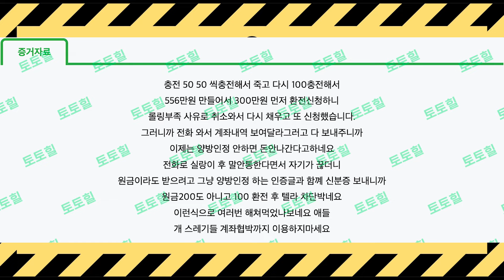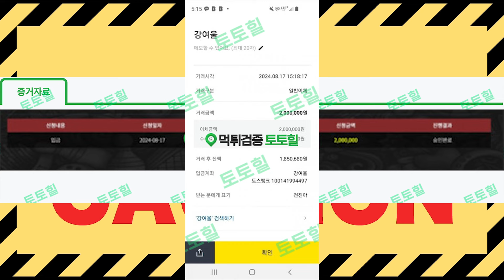[먹튀사이트리스트]"원금이라도 돌려받고싶으면 양방인정글 써서 보내" 양방아니어도 보냈더니 결국 먹튀(24.8.18. 일 업뎃)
00:47 : 먹튀사이트명
(먹튀제보포상제 실시) 먹튀사이트 토토힐 게시판에 가장먼저 작성하면 포상금 10만원을 바로!(확인작업O, 타사이트 복사그대로 X)
업계선두주자의 책임감으로 먹튀사이트와 전면전을 선포합니다. 토토힐에서 제보받은 먹튀사이트명, 먹튀사이트수법 등 낱낱이 공개합니다.
저희 토토힐은 안전한 베팅문화를 위해 끝까지 책임지겠습니다.